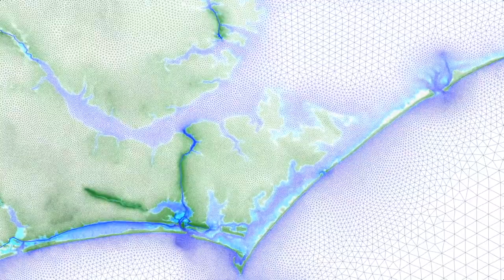Casey Dietrich FINAL With Poster Frame